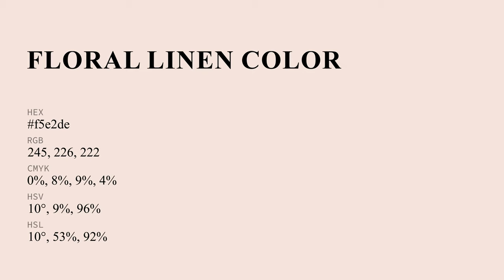Floral Linen color f5e2de hex Cool Orange color f5e2de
What color is Floral Linen ? f5e2de hex, Cool Orange color f5e2de

Hex f5e2de Color Code is also known as Floral Linen color

Hex f5e2de Color code in RGB color code model is created after adding 96.08% red color, 88.63% green color and 87.06% blue color.
Hex f5e2de Color code in CMYK color (process color) code model is generated after subtraction of 0% cyan, 08% magenta, 09% yellow, 04% black.